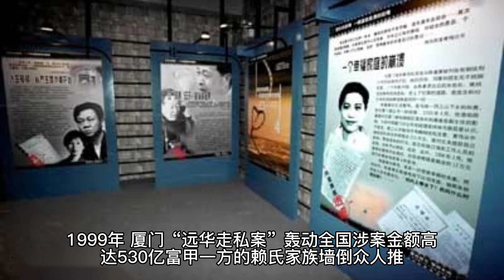大陆第一玉女：曾“误入歧途”一片凄凉，现状如何？